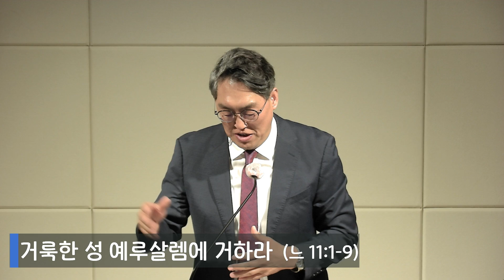2024년 9월 22일 새벽예배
"거룩한 성 예루살렘에 거하라" (느헤미야 11:1-9)